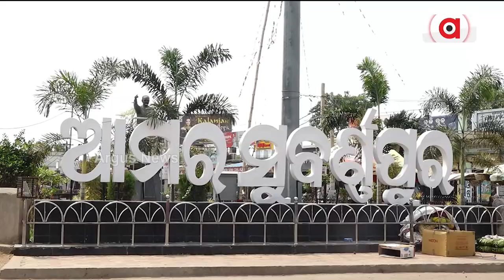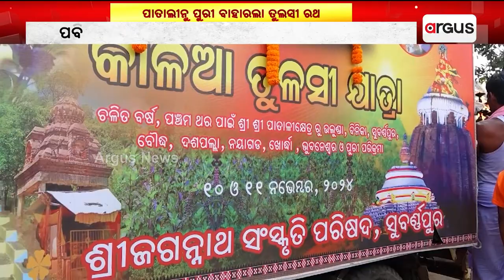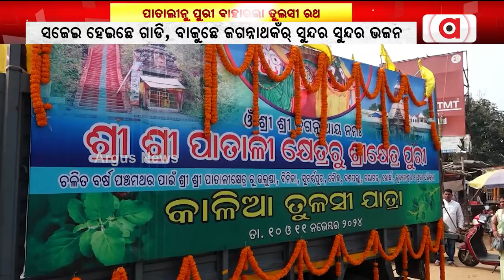ଭକ୍ତମାନେ ଜଗନ୍ନାଥଙ୍କର ପାଶକେ ପଠଉଛନ୍ ଛଡ଼ା ତୁଳସୀ || Lord Jagannatha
ଭକ୍ତମାନେ ଜଗନ୍ନାଥଙ୍କର ପାଶକେ ପଠଉଛନ୍ ଛଡ଼ା ତୁଳସୀ । ସଜେଇ ହେଇଛେ ଗାଡି, ବାଜୁଛେ ଜଗନ୍ନାଥକଁର୍ ସୁନ୍ଦର ସୁନ୍ଦର ଭଜନ । ଆର୍ ଗାଡି ପଛେ ରହିଛେ ବାଉଁଶ ଝୁଡ଼ି । ଝୁଡ଼ି ଭିତରେ ରହିଛେ ସଜ ତୁଲସୀ ।